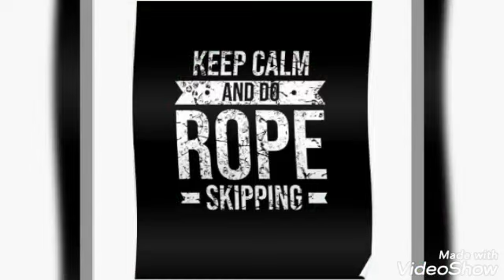Rhythmic Rope Skipping ....Astha's Fitness World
Taught during online COVID 19 class .kendriya Vidyalay O.F.Ambajhari ,Nagpur .Children's and Sports Teachers contributing to Fit india campian. SKIPKARONA.